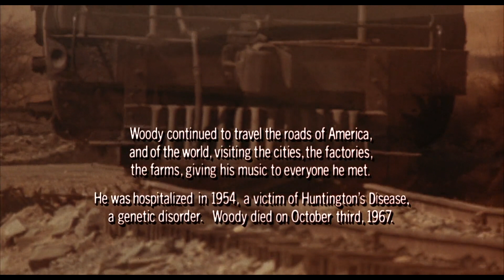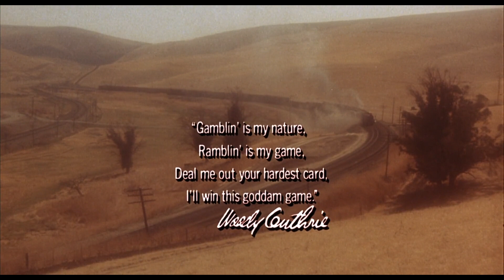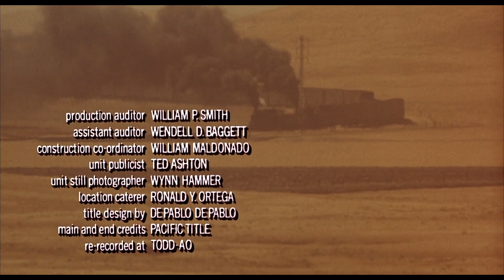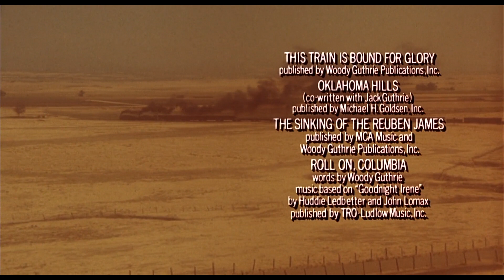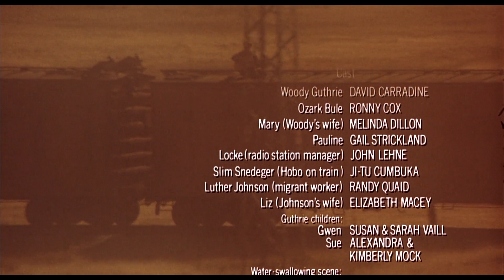Bound for Glory (1976) by Hal Ashby, Clip: End - This Land is your Land...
The Image: The song suggests the vastness - and diversity - and optimism (and sadness) of America.
And the final images as Woodie heads to New York with his guitar and   unassailable spirit - ridin' the freight trains - classic American mythology to play us out...
[Cinematography - the great Haskell Wexler]